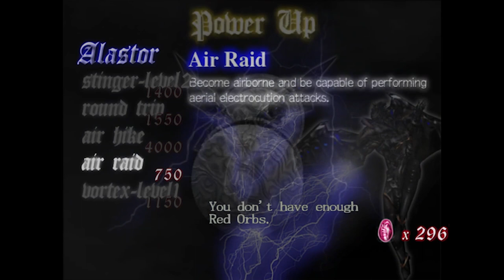Zagrajmy w Devil May Cry odc 2 - Przyszedł Skorąk na mordobicie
W tym odcinku obijamy morde Skorąka.

Devil May Cry HD Collection to kompilacja zremasterowanych wersji trzech pierwszych odsłon serii Devil May Cry, które zadebiutowały na konsoli PlayStation 2. Zestaw opracowany przez firmę Capcom początkowo trafił wyłącznie na PlayStation 3 i Xboksa 360, jednak po latach doczekał się premiery również na pecetach oraz Xboksie One i PlayStation 4. Fabuła Głównym bohaterem gier wchodzących w skład Devil May Cry HD Collection jest Dante, czyli pół człowiek, pół demon, który walczy z siłami ciemności. W pierwszym Devil May Cry jego zadaniem jest pokonanie Mundusa (władcy podziemnego świata). W drugiej części serii heros musi zmierzyć się z biznesmenem Ariusem, planującym przejąć władzę nad światem dzięki wskrzeszeniu jednego z demonów; protagoniście pomaga wojowniczka Lucia, będąca drugą grywalną postacią. Akcję Devil May Cry 3 osadzono natomiast przed wydarzeniami przedstawionymi w pierwszej odsłonie cyklu; gracz ma okazję poznać więcej szczegółów na temat przeszłości Dantego i jego konfliktu z bratem – Vergilem.

Produkcje wchodzące w skład wydanego na platformie PC, PS4 itd. Devil May Cry HD Collection reprezentują gatunek slasherów. Każdy z tych tytułów podzielono na misje, w których zajmujemy się przede wszystkim eksploracją zróżnicowanych lokacji (Devil May Cry przenosi nas na fikcyjną wyspę Mallet, gdzie dominuje gotycka zabudowa; akcja Devil May Cry 2 toczy się we współczesnej metropolii; natomiast miejsca, które przemierzamy w Devil May Cry 3, łączą najlepsze cechy lokacji przygotowanych na potrzeby obu wcześniejszych gier) oraz na walce z przeciwnikami.

Na naszej drodze stają zarówno pomniejsi wrogowie (mowa o maszkarach z piekła rodem), jak i potężni bossowie, których pokonanie wymaga nie tylko doskonałego refleksu i zręcznych palców, lecz także opanowania tajników rozbudowanego systemu walki. Starcia toczą się w czasie rzeczywistym, a Dante stawia czoła adwersarzom, korzystając z miecza i dwóch pistoletów – szeroki wachlarz kombosów pozwala na wyprowadzanie widowiskowych ataków.

Po naładowaniu specjalnego wskaźnika heros może zmienić się w demona, siejąc jeszcze większe spustoszenie w szeregach wroga. Ponadto zmagania w Devil May Cry 3 uatrakcyjnia możliwość dobrania stylu walki do indywidualnych preferencji – przykładowo, technika Swordmaster opiera się na precyzyjnych cięciach mieczem, Royal Guard wykorzystujemy w defensywie, z kolei Gunslinger jest najskuteczniejszy w ofensywie.

W trakcie zabawy akcję obserwujemy z filmowych ujęć – seria opiera się bowiem na prerenderowanych tłach ze statyczną kamerą. Dopełnieniem wyżej opisanych elementów rozgrywki są proste segmenty platformowe i nieskomplikowane zagadki polegające przede wszystkim na poszukiwaniu przedmiotów. Warto przy tym pamiętać, że nad naszymi poczynaniami nieustannie czuwa system punktacji; przyznawane nam oceny są determinowane przez czas ukończenia konkretnego etapu, stylowość walki, wykorzystane przedmioty oraz odniesione obrażenia.

Na potrzeby Devil May Cry HD Collection autorzy odświeżyli oprawę graficzną – podczas gdy na PlayStation 3 i Xboksie 360 wszystkie gry działają w rozdzielczości 720p, posiadacze PlayStation 4 oraz Xboksa One mogą się nimi cieszyć w jakości 1080p; pecetowcy mogą natomiast uruchomić każdy element opisywanej kompilacji w trybie 4K. Niezależnie od platformy Devil May Cry HD Collection działa w sześćdziesięciu klatkach na sekundę.